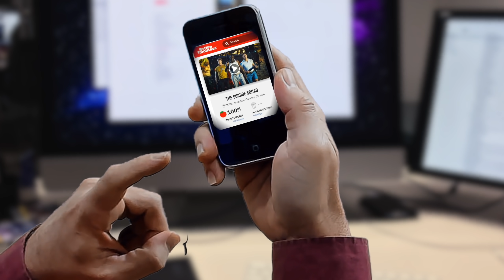JAMES GUNN REVELA QUE FILMES VOCÊ PRECISA ASSISTIR ANTES DE O ESQUADRÃO SUICIDA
Pablo Peixoto do Qu4tro Coisas fala sobre os filmes que você precisa assistir antes de ver o Esquadrão Suicida de James Gunn.

Há tantas coisas revolucionárias em O Esquadrão Suicida, desde o extraordinário elenco até a história convincente e absolutamente absurda. Mas o elemento mais surreal do filme pode ser a maneira como mostra o potencial infinito do universo DC, com um sentimento de admiração que aqueles que passaram horas folheando edições anteriores em sua loja de quadrinhos provavelmente reconhecerão. O Esquadrão Suicida não apenas levanta a barra de quanto um filme de super-herói pode realizar em uma sessão, mas prova que os estranhos e frequentemente esquecidos personagens de quadrinhos são superestrelas que merecem sua atenção. Eu nunca vi um filme de super-herói com um senso de identidade tão refinado e com tanto amor pelo material de origem.

“Foram-se as cores primárias carbonizadas dos superamigos de Zack Snyder e, graças a Jor-El, as referências a esse mundo se foram. O nome do Superman é omitido uma vez (Bloodsport o colocou na UTI com uma bala de criptonita), mas as referências ao Coringa são indiretas, e ninguém mais vale a pena mencionar. Essa é apenas uma das surpresas bem-vindas em O Esquadrão Suicida – um filme cuja maior surpresa é que ele merece existir.”